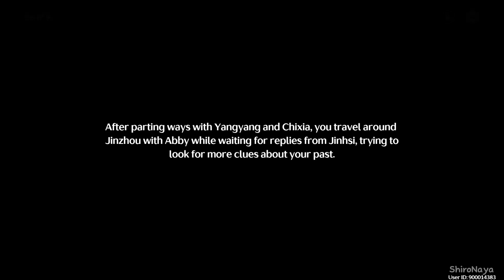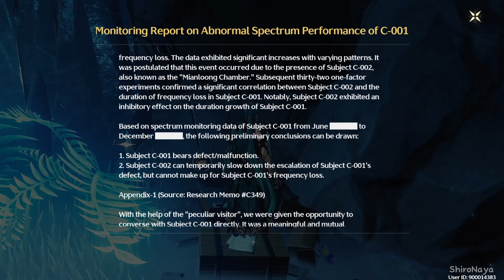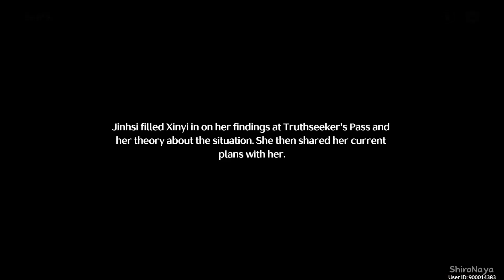[Wuthering Waves] Huanglong Main Story Chapter 7 [Patch 1.1 | CN Dub | EN Sub]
Earphone/Headphone recommended🎧✨

Trakteer
teer.id/shironaya